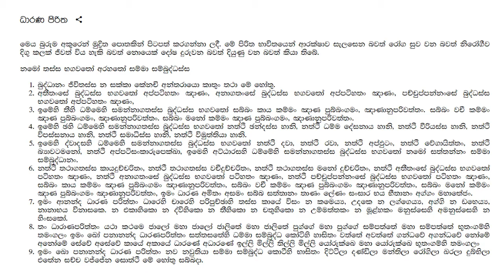ධාරණ පිරිත - Darana Piritha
මෙය බුරුම අකුරෙන් මුද්‍රිත පොතකින් පිටපත් කරගන්නා ලදී. මේ පිරිත භාවිතයෙන් ආරක්ෂාව සැලසෙන බවත් රෝග සුව වන බවත් නිරෝගීව දිගු කලක් ජීවත් විය හැකි බවත් නොයෙක් දෝෂ දුරුවන බවත් දියුණු වන බවත් කියා තිබේ.

1. බුද්ධානං ජීවිතස්ස න සක්කා කේනචි අන්තරායො කාතුං තථා මේ හෝතු.
2. අතීතංසේ බුද්ධස්ස භගවතෝ අප්පටිහතං ඤාණං, අනාගතංසේ බුද්ධස්ස භගවතෝ අප්පටිහතං ඤාණං, පච්චුප්පන්නංසේ බුද්ධස්ස භගවතෝ අප්පටිහතං ඤාණං,
3. ඉමේහි තීහි ධම්මෙහි සමන්නාගතස්ස බුද්ධස්ස භගවතෝ සබ්බං කාය කම්මං ඤාණ පුබ්බංගමං, ඤාණානුපරිවත්තං. සබ්බං වචී කම්මං ඤාණ පුබ්බංගමං, ඤාණානුපරිවත්තං. සබ්බං මනෝ කම්මං ඤාණ පුබ්බංගමං, ඤාණානුපරිවත්තං.
4. ඉමේහි ඡහි ධම්මෙහි සමන්නාගතස්ස බුද්ධස්ස භගවතෝ නත්ථි ඡන්දස්ස හානි, නත්ථි ධම්ම දේසනාය හානි, නත්ථි වීරියස්ස හානි, නත්ථි විපස්සනාය හානි, නත්ථි සමාධිස්ස හානි, නත්ථි විමුත්තියා හානි.
5. ඉමෙහි ද්වාදසහි ධම්මෙහි සමන්නාගතස්ස බුද්ධස්ස භගවතෝ නත්ථි දවා, නත්ථි රවා, නත්ථි අප්ඵුටං, නත්ථි වේගායිත්තං, නත්ථි බ්‍යාවටමනෝ, නත්ථි අප්පටිසංකාරුපෙක්ඛා, ඉමෙහි අට්ඨාරසහි ධම්මේහි සමන්නාගතස්ස බුද්ධස්ස භගවතෝ නමෝ සත්තන්නං සම්මා සම්බුද්ධානං.
6. නත්ථි තථාගතස්ස කායදුච්චරිතං, නත්ථි තථාගතස්ස වචීදුච්චරිතං, නත්ථි තථාගතස්ස මනෝ දුච්චරිතං, නත්ථි අතීතංසේ බුද්ධස්ස භගවතෝ පටිහතං ඤාණං, නත්ථි අනාගතංසේ බුද්ධස්ස භගවතෝ පටිහතං ඤාණං, නත්ථි පච්චුප්පන්නංසේ බුද්ධස්ස භගවතෝ පටිහතං ඤාණං, සබ්බං කාය කම්මං ඤාණ පුබ්බංගමං ඤාණානුපරිවත්තං, සබ්බං වචී කම්මං ඤාණ පුබ්බංගමං ඤාණානුපරිවත්තං, සබ්බං මනෝ කම්මං ඤාණ පුබ්බංගමං ඤාණානුපරිවත්තං, ඉමං ධාරණ අමිතං අසමං සබ්බ සත්තානං තාණං ලේණං සංසාර භය භීතානං අග්ගං මහාතේජං.
7. ඉමං ආනන්ද ධාරණ පරිත්තං ධාරෙහි චාරෙහි පරිපුච්ඡාහි තස්ස කායේ විසං න කමෙය්‍ය, උදකෙ න ලග්ගෙය්‍ය, අග්ගි න ඩහෙය්‍ය, නානාභය විනාසකෙ. න එකාහිකො න ද්විහිකො න තීහිකො න චතුහිකො න උම්මත්තකං න මූළ්හකං මනුස්සෙහි අමනුස්සෙහි න හිංසකෝ.
8. තං ධාරාණපරිත්තං යථා කථමෙ ජාලෝ මහා ජාලෝ ජාලිතේ මහා ජාලිතේ පුග්ගේ මහා පුග්ගේ සම්පත්තේ මහා සම්පත්තේ භූතංගම්හි තමංගලං ඉමං ඛෝ පනානන්ද ධාරණපරිත්තං සත්තසතේහි ධම්මා සම්බුද්ධ කෝටිහි හාසිතං වත්තේ අවත්තේ ගන්ධවේ අගන්ධවේ නෝමේ අනෝමේ සේවේ අසේවේ කායේ අකායේ ධාරණේ අධාරණේ ඉල්ලි මිල්ලි තිල්ලි මිල්ලි යෝරුක්ඛෙ මහා යෝරුක්ඛෙ භූතංගම්හි තමංගලං
9. ඉමං ඛො පනානන්ද ධාරණ පරිත්තං නව නවුතියා සම්මා සම්බුද්ධ කොටීහි භාසිතං දිට්ටිලා දණ්ඩිලා මන්තිලා රෝගිලා ඛරලා දුබ්භිලා එතේන සච්ච වජ්ජේන සොත්ථි මේ හෝතු සබ්බදා.